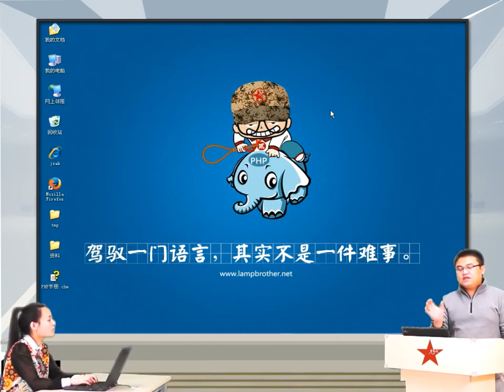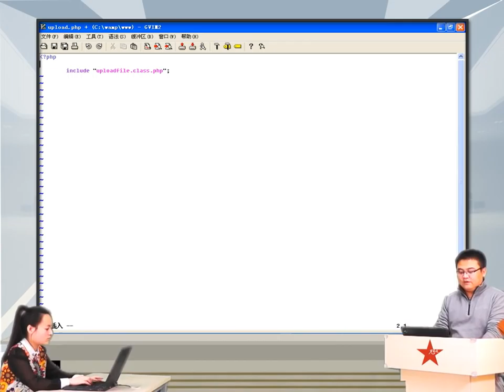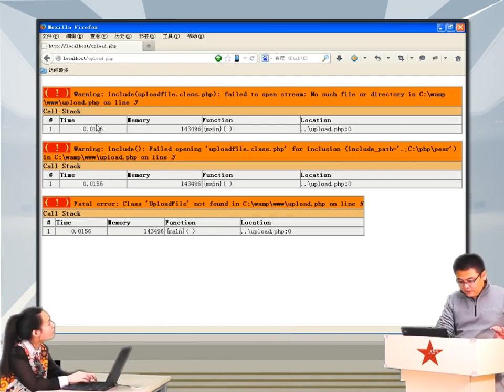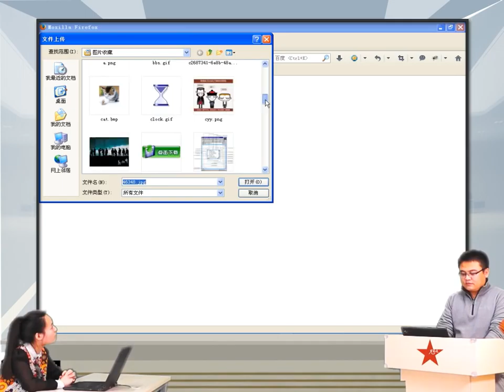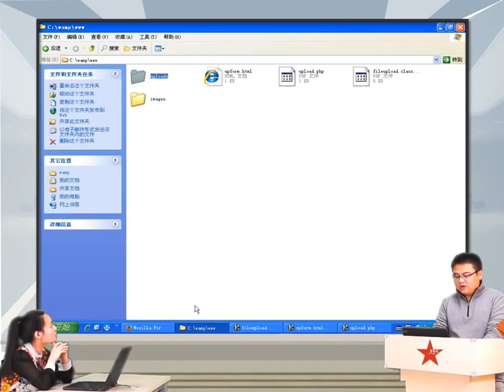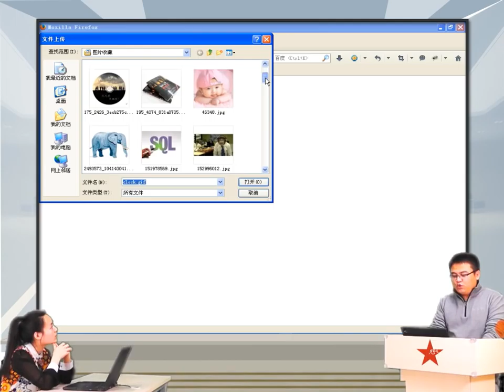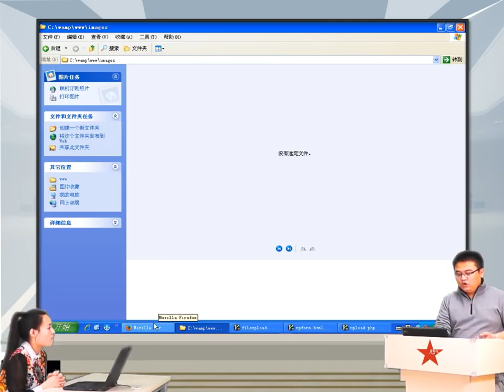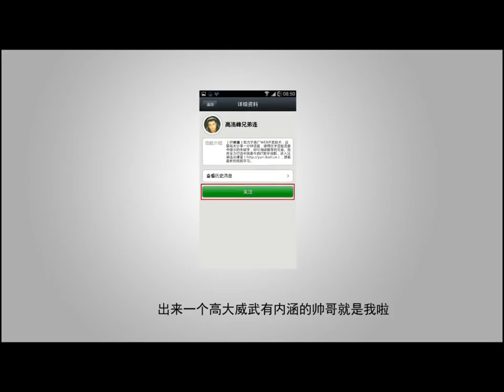2014兄弟连高洛峰 PHP教程12 4 4 文件上传类